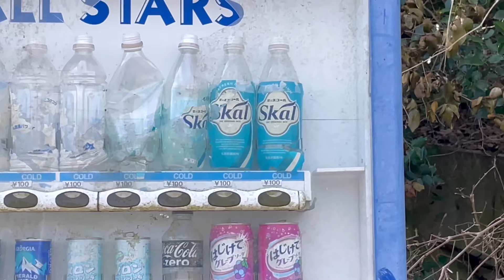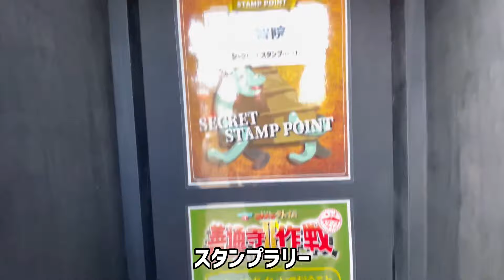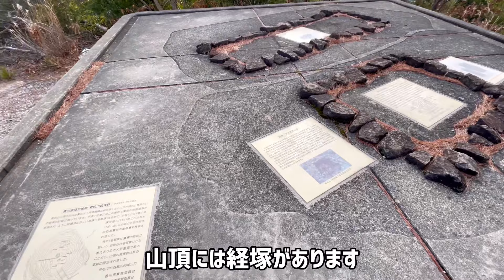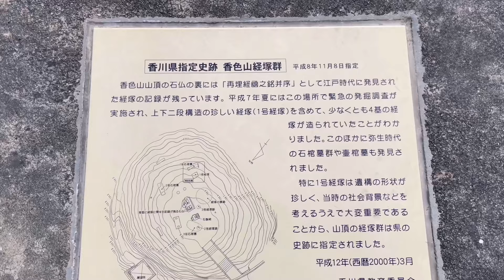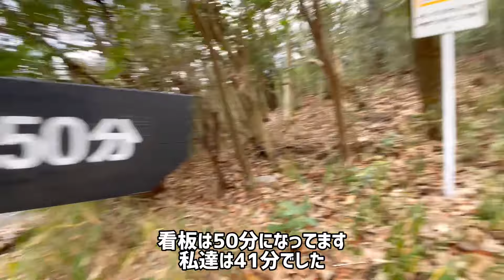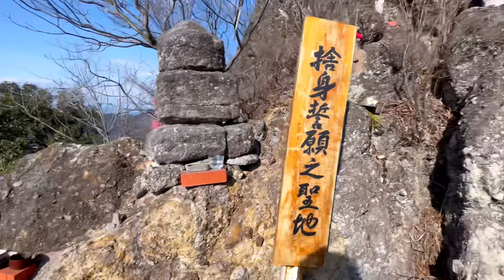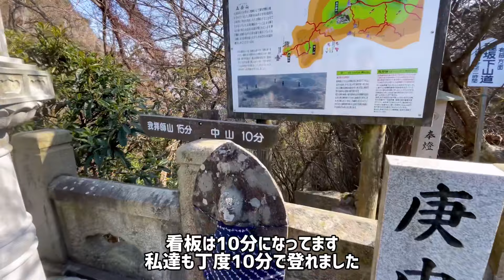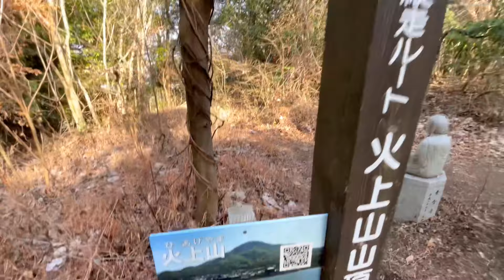善通寺五岳山を縦走！空海ウォーク【我拝師山】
弘法大師空海ゆかりの歴史的場所、五岳山
香色山・筆ノ山・我拝師山・中山・火上山